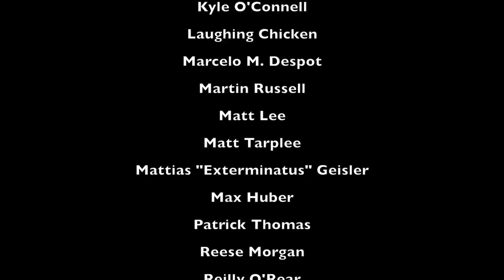On the Paint Table - 06-10-17 - RUMBLESLAM and Relic Blade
Check out what I painted this week and have a look at upcoming projects!